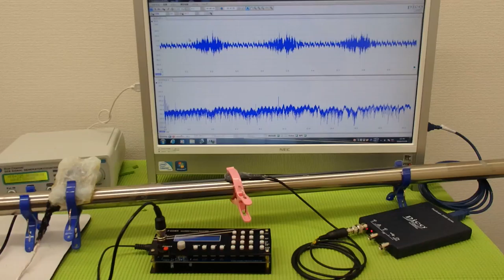表面弾性波の利用（超音波の非線形振動） ultrasonic-labo